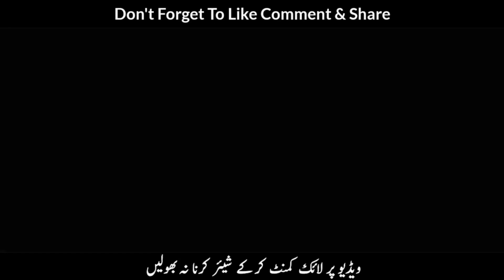Jab Do Sahaba Karam Ka Apas Mein Jhagra Hua | Mufti Tariq Masood Famous Scholar 🕋